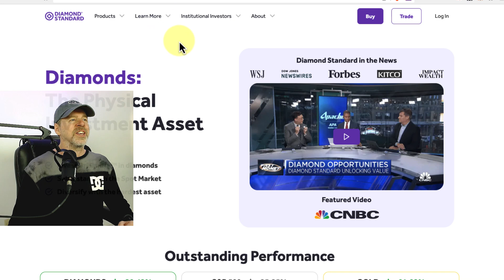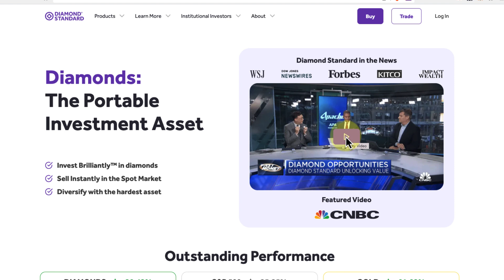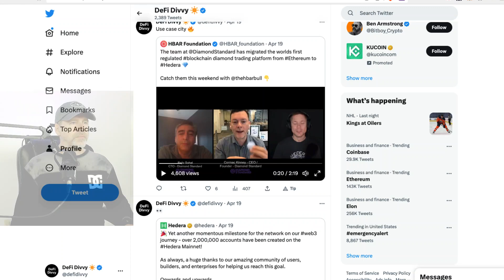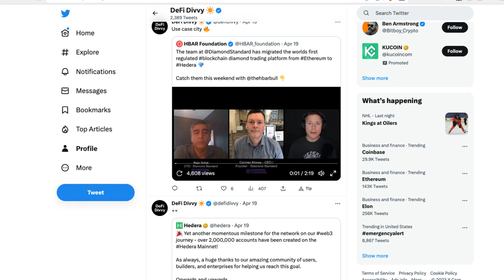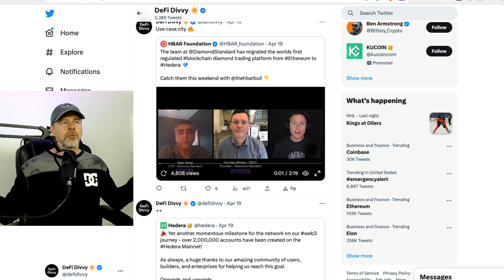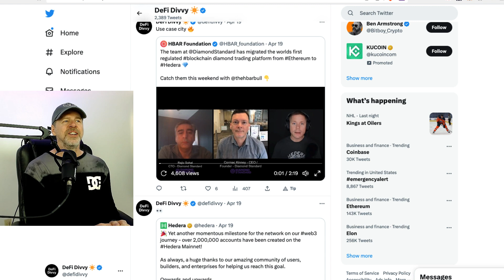Ethereum Who? Another Company Makes the Leap from Ethereum to Hedera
Dive into the fascinating world of blockchain technology as we explore the reasons behind Diamond Standard's monumental shift from Ethereum to Hedera Hashgraph 🔷

In this video, we'll discuss the groundbreaking decision by Diamond Standard, a leading platform for digitizing and trading diamond-backed assets, to migrate from Ethereum to Hedera Hashgraph. Join us as we unravel the driving factors behind this move and the potential implications it could have on the future of the Hedera Hashgraph and HBAR tokens.

About Me:

Hi there,